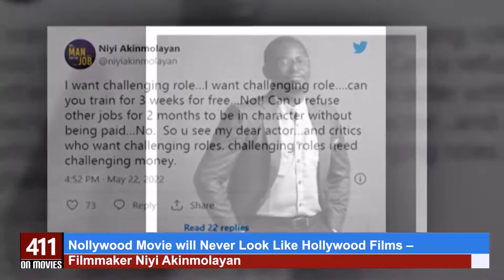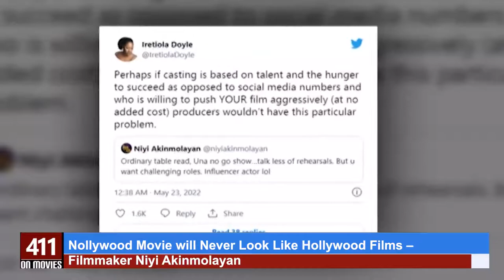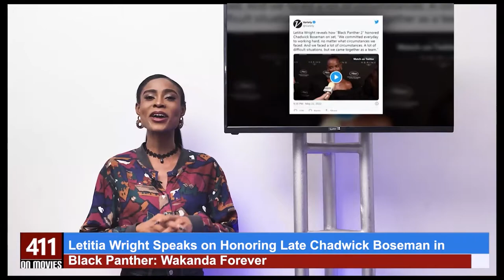Uche Jombo Wraps Up Principal Photography of her Upcoming Film ‘Onye Egwu’ On 411 On Movies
Nollywood Movie will Never Look Like Hollywood Films – Filmmaker Niyi Akinmolayan

Uche Jombo Wraps Up Principal Photography of her Upcoming Film ‘Onye Egwu’

The Trailer of Dr Sid’s Directorial Debut is Out

Letitia Wright Speaks on Honouring Late Chadwick Boseman in Black Panther: Wakanda Forever

Marvel Superhero ‘Daredevil’ is Being Developed

Christian Bale is Revealed as Gorr The God Butcher in New Thor: Love and Thunder trailer

STRANGE SOLDIER

THE WILDFLOWER